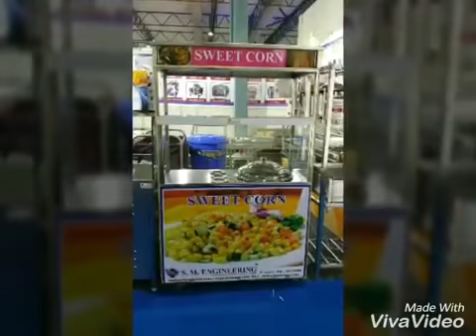S M ENGINEERING INTRO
Our integrated manufacturing unit assists us in completing bulk orders  within the committed time frame .